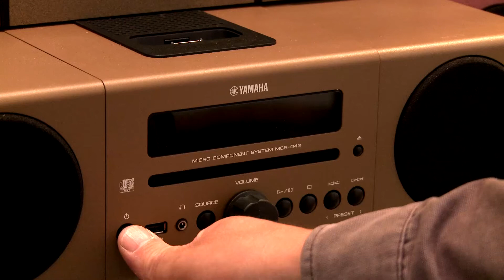Yamaha @ IFA 2012 - Welcome (RU)